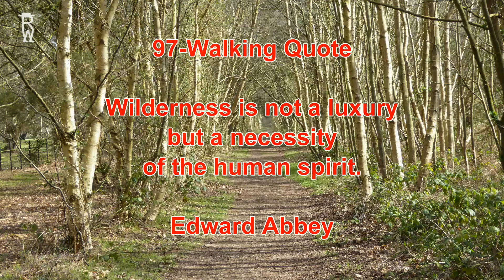97 - Walking Quotes, Hiking Quotes & Related Life Quotes - Edward Abbey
Wilderness is not a luxury but a necessity of the human spirit.

97 - Walking Quotes, Hiking Quotes & Related Life Quotes - Edward Abbey